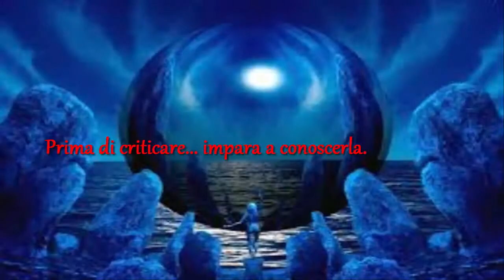Dove acquistare materiale magico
Cerchiamo di elargire qualche speranza a chi ancora si arrovella per capire dove poter comprare ciò che occorre per il proprio percorso magico...
Bouni acquisti :)

Visitate anche i miei social e la mia pagina shop ;)

Il mio libro lo potete acquistare da me con dedica e firma oppure nel sito della Kimerik
e anche su Amazon, IBS, Feltrinelli, InMondadori e ad altri importanti circuito online!

Se ancora non l'avete fatto leggetevi la mia intervista!